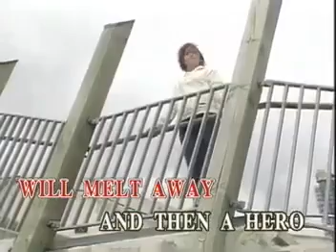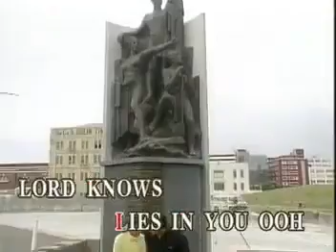12. Mariah Carey - HERO [Music Lab]